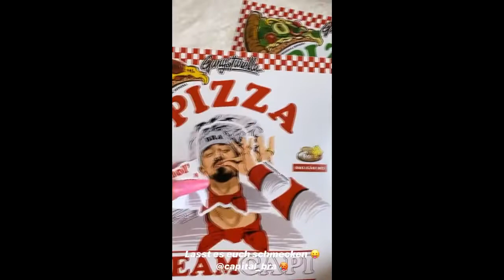SHIRIN DAVID redet über die TEAMCAPI PIZZA von Rapper CAPITAL BRA | Instagram Story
Shirin David redet über die neue Capital Bra Pizza.

Schreibt uns eure Meinung in die Kommentare !